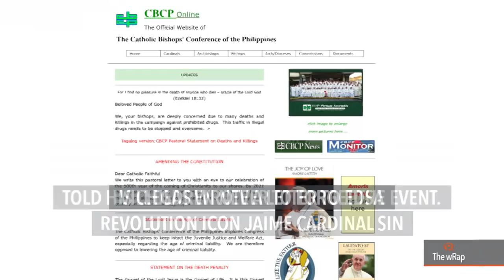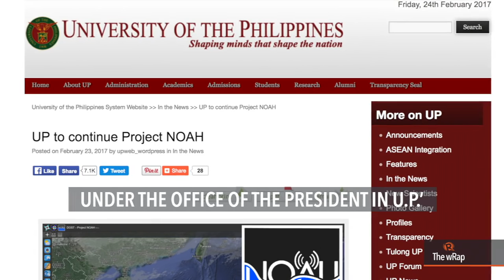De Lima arrest, Villegas vs Duterte, Project NOAH | Midday wRap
More videos on Rappler Follow Rappler for the latest news in the Philippines and across the globe. DAILY NEWS HIGHLIGHTS

0:04 Senator Leila de Lima surrenders to the police
2:36 Sara Duterte calls CBCP head 'worse than a hundred Dutertes'
3:31 'New lease on life': UP adopts Project NOAH